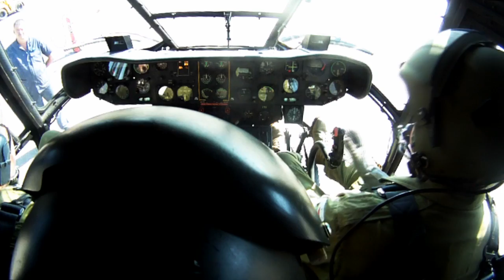In Cockpit View SAAF SA 330 Puma Helicopter Start Up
South African Air Force Museum Puma SA 330 Helicopter Start Up Sequence In Cockpit.